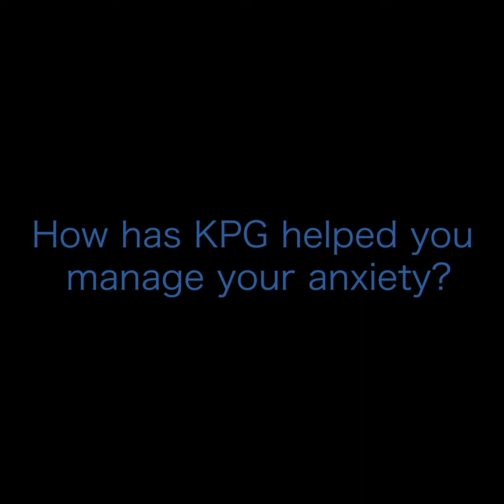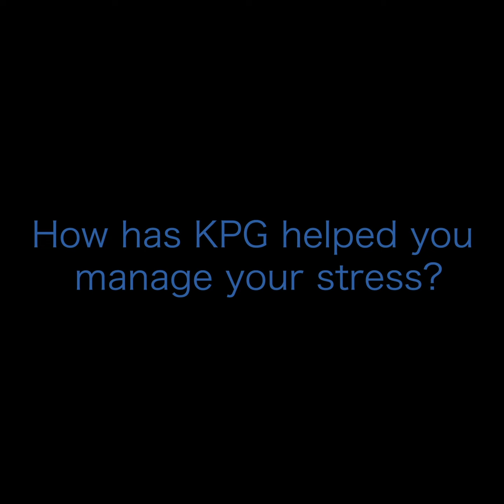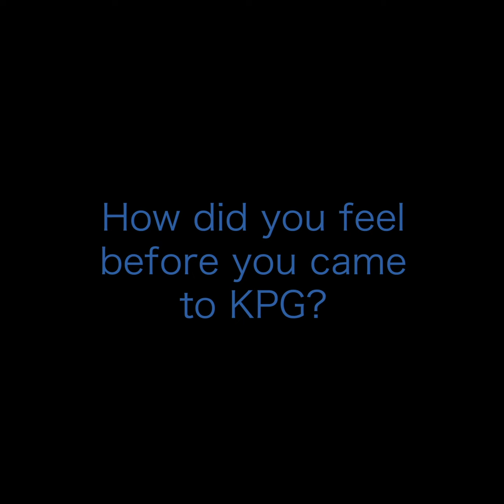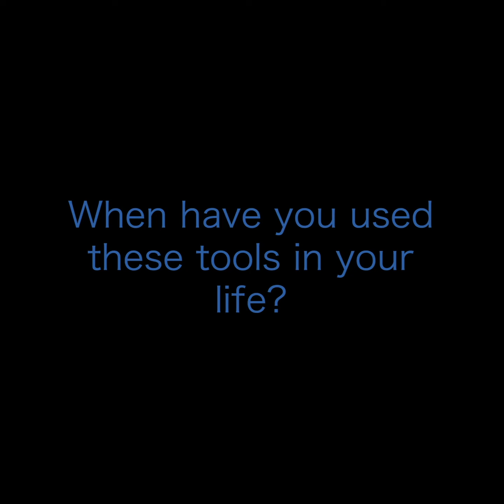Counselling Stories - Children's Counselling (Complete)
Counselling is so important to anybody who needs help.

Regardless of age.

These are the stories of five children who have benefitted from our Primary Mental Health Counselling Service.

To find out more about who we are and what we do,